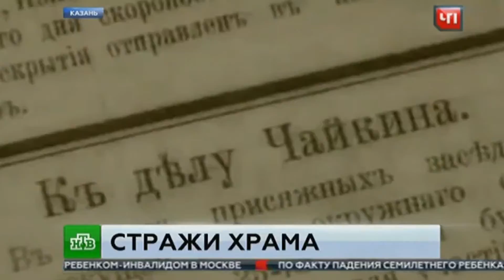Специальный патруль охраняет Казанскую икону Божией Матери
Безопасность знаменитой на весь мир Чудотворной иконы Казанской Божией Матери будет круглосуточно обеспечивать специальный полицейский патруль.

Security of the world-famous Miracle-working icon of the Kazan Mother of God will provide a special police patrol around the clock.